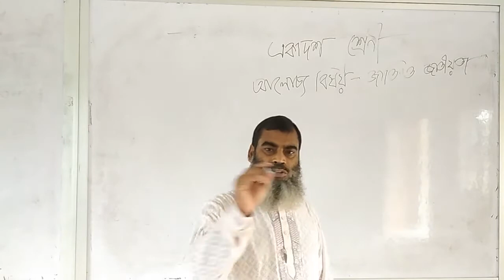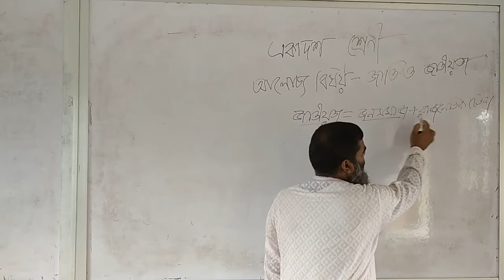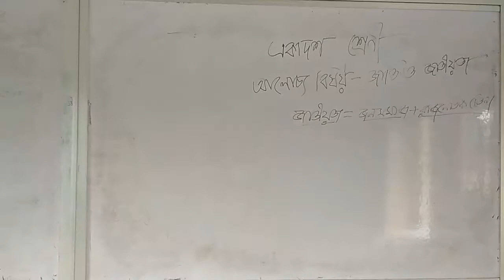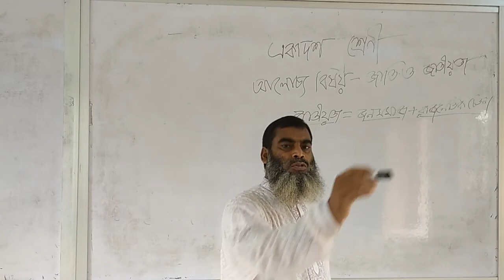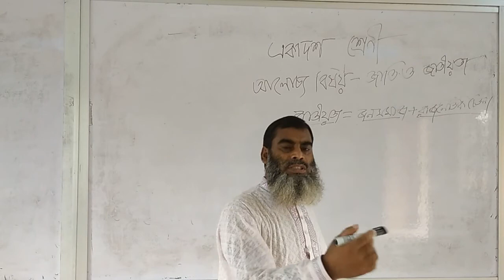মোঃ হাসান কবীর, প্রভাষক, রাষ্ট্রবিজ্ঞান,পৌরনীতি ও সুশাসন, একাদশ শ্রেণী ,আলোচ্য বিষয়ঃ জাতি ও জাতীয়তা